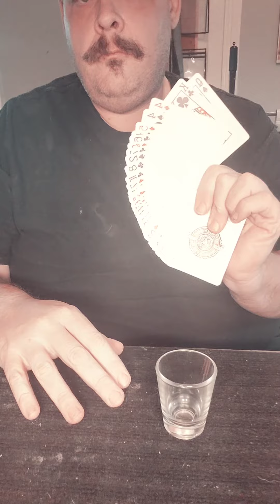club card magic by Chris Campbell Master Magician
this is an effect I perform at bars, and clubs. and has always been a big hit!